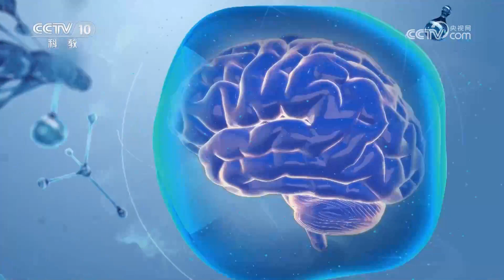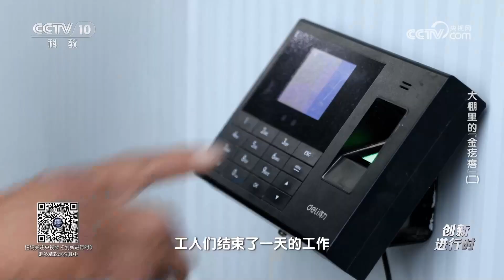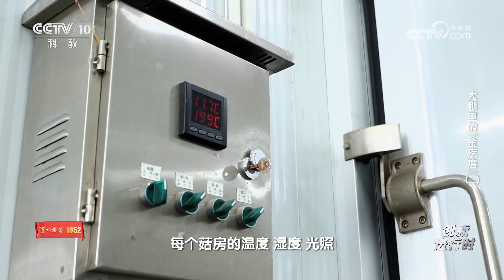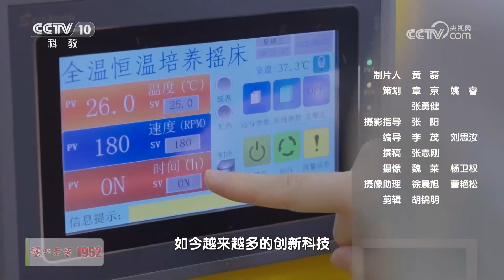《创新进行时》 20230920 大棚里的“金疙瘩”（二）|CCTV科教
本期节目主要内容：肥厚的菇朵配上金灿灿的颜色，是评判一朵金耳生长良好、成熟度高的关键，更是吸引众多消费者的卖点。齐岗发现自己种植的金耳菌包上，金耳竟然呈现出一片乳白色。这下，齐岗着急了，他又请来了科研人员，究竟要用什么方法才能种出色泽鲜艳金黄的金耳？（《创新进行时》 20230920 大棚里的“金疙瘩”（二））